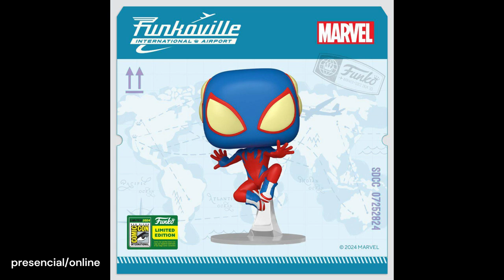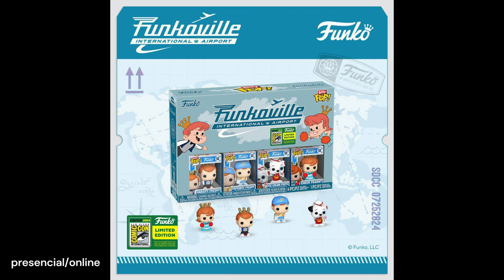Anuncios Funko pop SDCC 2024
Anuncios SDCC 2024 funko youtube onepiece funkopop sdcc demonslayer harrypotter unboxing Funko Pop